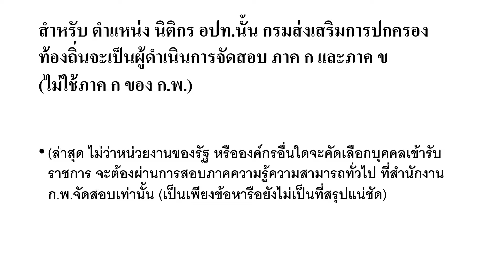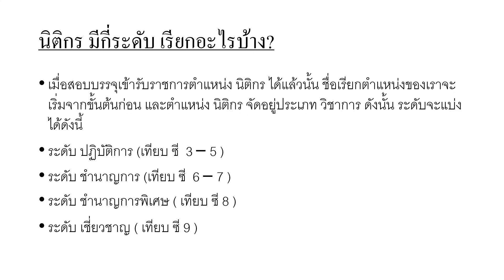บทที่ 1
ความหมายของ "นิติกร"